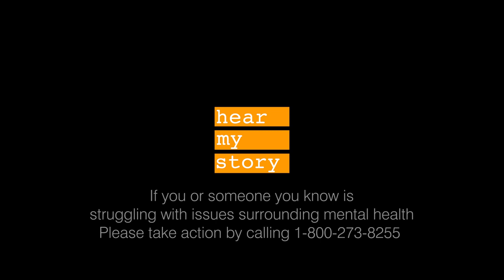OCD: Mental Health Matters // Thomas Smalley's Story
Thomas Smalley knew from from as early as 5th grade that he was different. He knew that daily impulses he would have were not like his friends. After being diagnosed with anxiety and depression he would eventually learn he had a disorder called Obsessive Compulsive Disorder (OCD). Thomas spent much of his life not feeling understood, even though he had friends and family who loved and cared for him they didn’t understand these thoughts or impulses. Thomas made the brave decision to choose to get help and now works daily to resist the compulsions and come face to face with the fears he has in order to try to find freedom.

Thomas vulnerably shares his story in hopes that it brings awareness to OCD and the battle that many face with this disorder but also to bring hope to others who might be struggling through this and feel alone. His story shows that there is no limit to what you can do when you choose to find help and work hard to gain your identity.